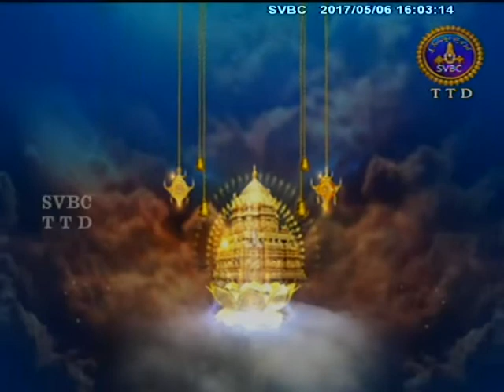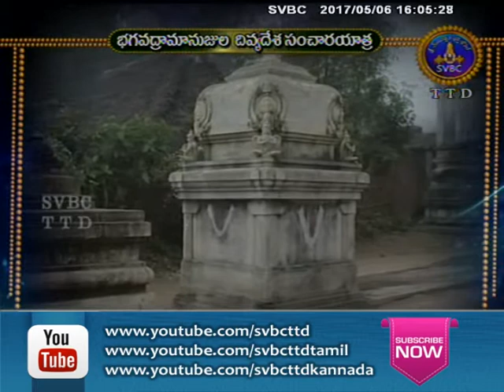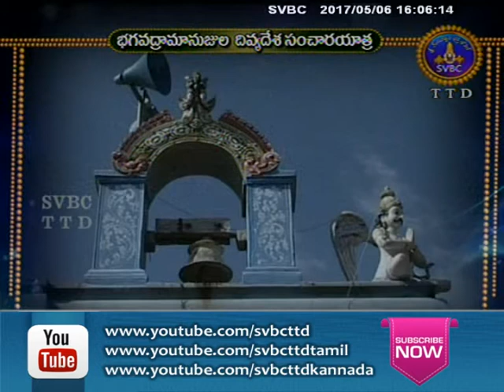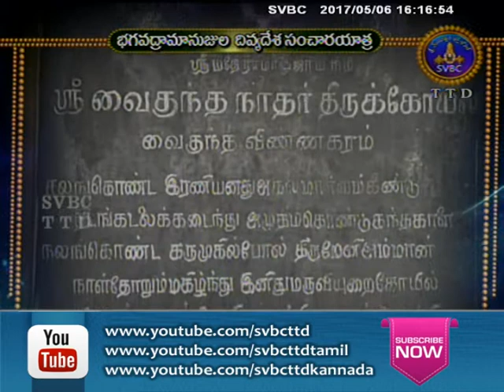Ramanujasanchara Rathayatra | Ep 24 | 06-05-17 | SVBC TTD